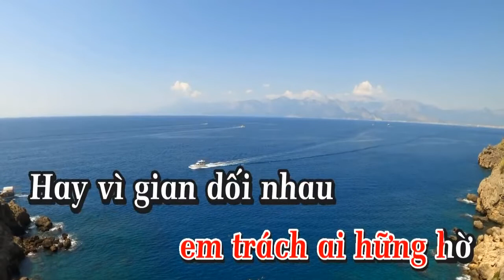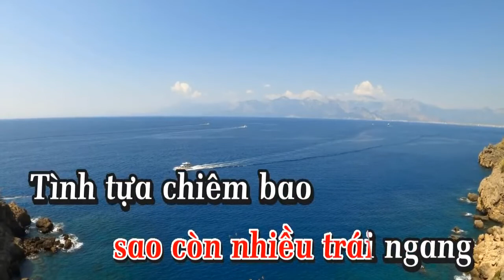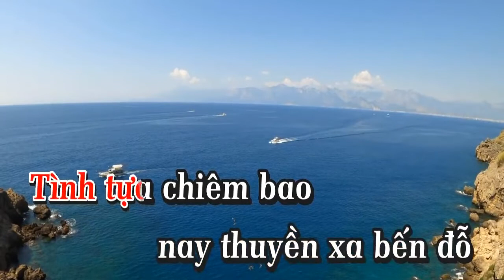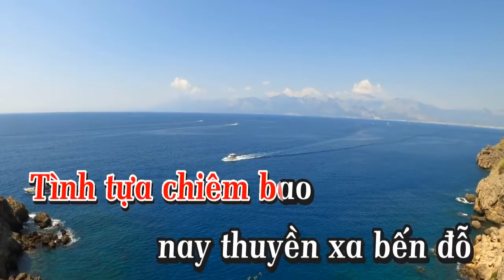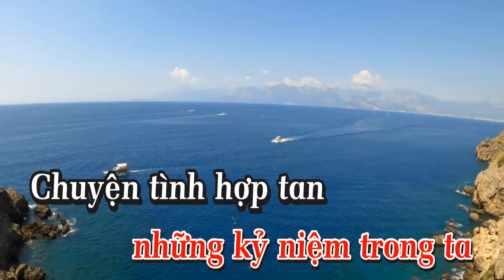Karaoke Thuyền Xa Bến Đỗ Tone Nữ